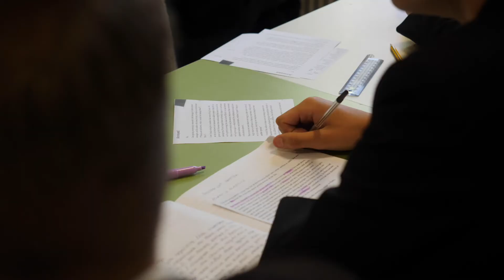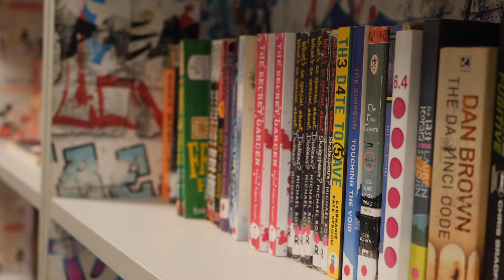English Language Trinity SF